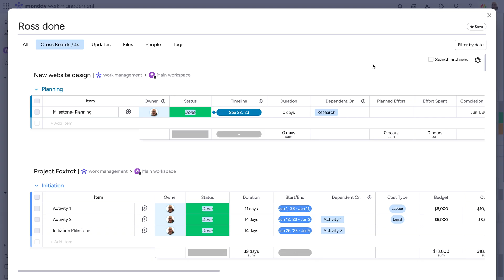Search Everything | monday.com quick tips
Find what you're looking for fast with Search Everything! Ross shows you how to narrow your results, create dynamic reports, and so much more with this powerful tool.